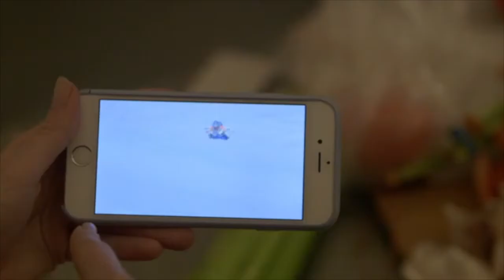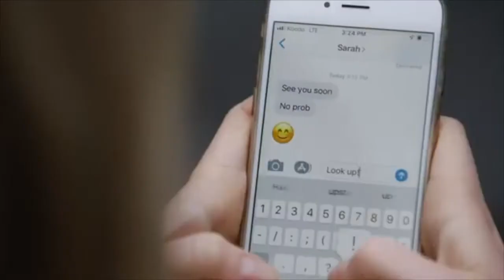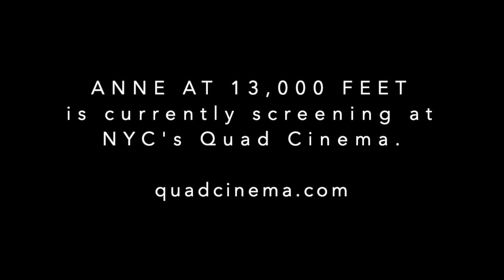Filmwax TV: Daragh Campbell & Kazik Radwasnki (ANNE AT 13,000 FEET)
The director of "Anne at 13,000 Feet" a new dramatic film out of Canada,  Kazik Radwanski ("Tower", "How Heavy This Hammer") and his lead actor, Daragh Campbell ("I Used to Be Darker") are the guests.

Anne hasn’t been the same since the jump. While skydiving for her best friend Sara’s bachelorette party, the 27-year-old felt focused, free, above it all. Back on the ground, the pressures of her daily life threaten to overwhelm her. Her coworkers at the daycare center are constantly questioning the way she connects with the children. At Sara’s wedding, she meets a nice guy named Matt (Filmwax friend Matt Johnson), but she can’t help bringing him into ever-more-awkward social situations. As the stressful circumstances mount, Anne prepares for another jump.

As of Friday, September 3rd, the film is screening at NYC's Quad Cinema. It will begin a theatrical engagement at Los Angeles' Laemmle Roayl as of September 10th. Visit the Cinema. Guild's website for more screening details as it spreads nationwide over the month of September.